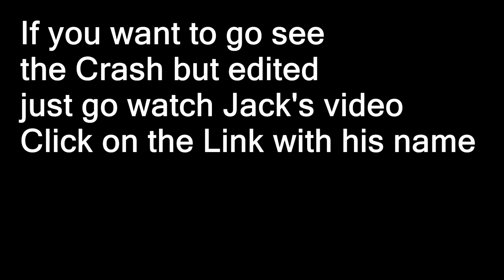Forza Motorsport 6 - Cars 3 Recreation (Mcqueen Crashed!)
Subs - 8,561